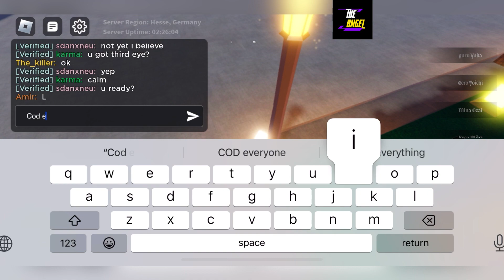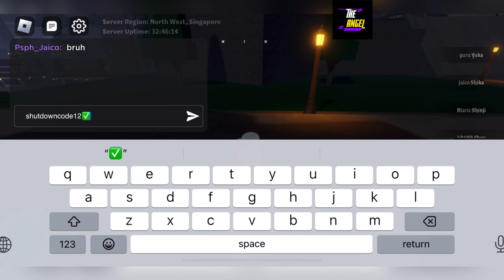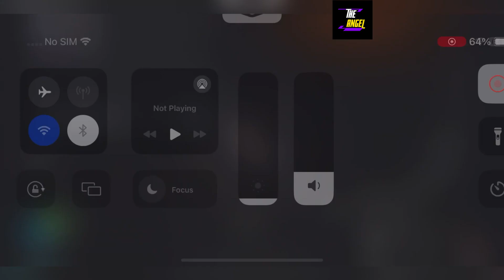⚠️ 2X CODES! ⚠️ AVATAR ROGUE BENDERS CODES - CODES FOR ROBLOX AVATAR ROGUE BENDERS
Welcome Guys

Finally new codes are out of your favorite game, Watch it till the end and grab all the codes waiting for you.